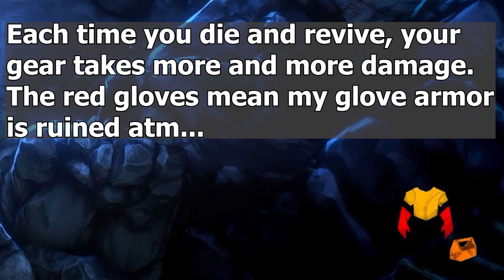NO REST FOR THE WICKED-Is This The New King Of Souls Games?!?